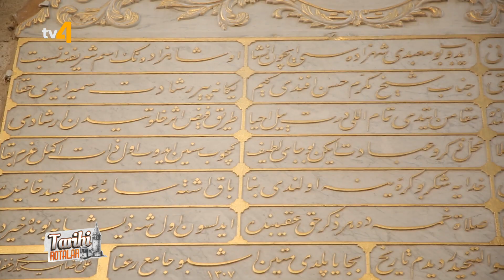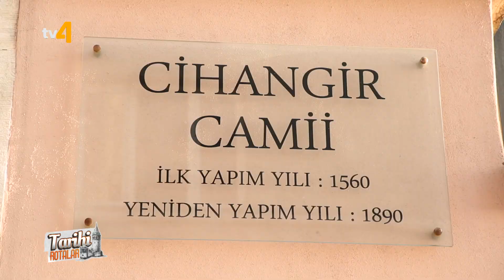Tarihi Rotalar | Cihangir Camisi | 49. Bölüm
Kanuni Sultan Süleyman'ın oğlu Şehzade Cihangir ve beş yangın ve onlarca depremden gördüğü hasara rağmen ayakta duran Şehzade Cihangir Camisi! Ömer Kokal'ın anlatımıyla "Tarihi Rotalar", her Cumartesi saat 12.15'te  tv4'te!

Digiturk 65. Kanal, D-Smart 87. Kanal, Tivibu 58. Kanal, Kablo TV 48. Kanal, Turkcell TV+ 131. Kanal, BluTV, Turksat 4A frekans 12310